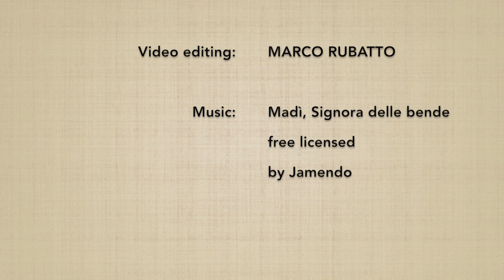Migi no awase henka 6 (ken no riai) - Marco Rubatto